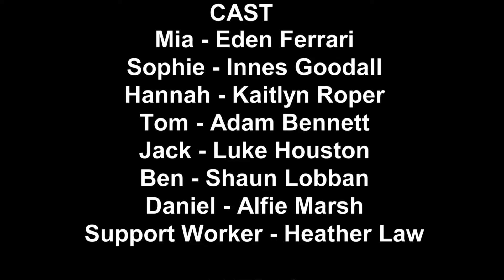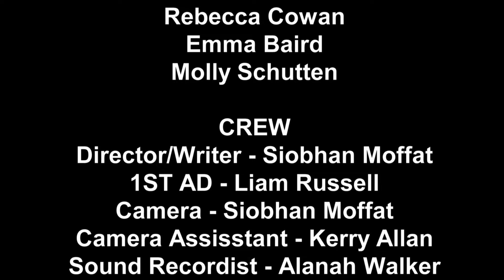Numb - Short Film (2018)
TRIGGER WARNING - This film features themes of sexual assault / rape.

Based on a personal experience:- Numb follows the story of Mia, a shy and quiet teenage girl, who feels like she doesn’t always fit in with her friends and the traumatic event that happens to her one night at a party and how she struggles to cope with and comes to terms with it.

This film was made as part of the Moving Image Arts course.

PLEASE DO NOT UPLOAD THIS VIDEO TO ANY OTHER PLATFORMS.